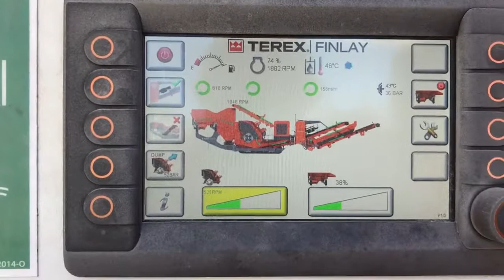Finlay J-1480 Jaw Crusher & I-140RS Impact Crusher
J-1480 Jaw Crusher & I-140RS Impact Crusher - Crushing Concrete to 25mm minus